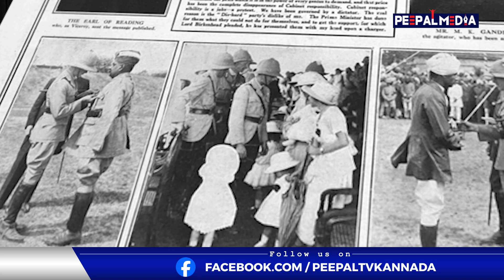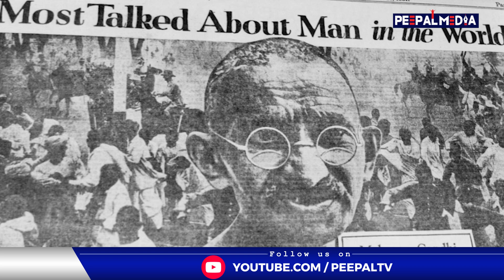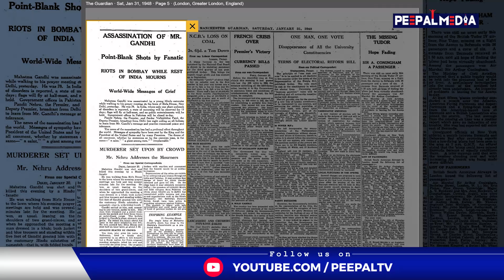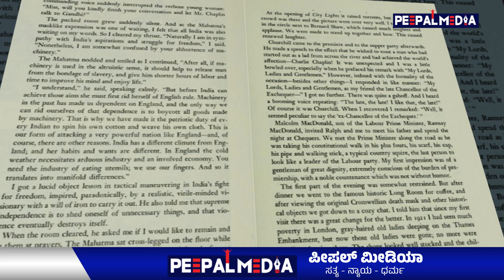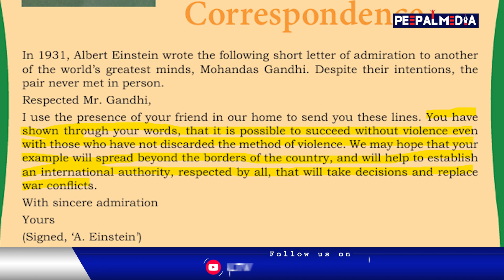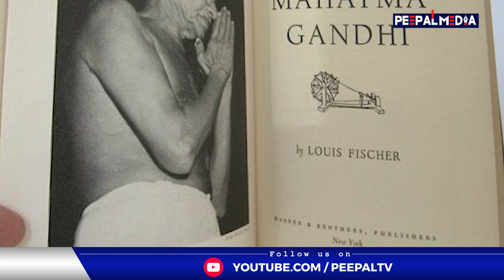ಗಾಂಧಿ ಯಾರೆಂದೇ ಗೊತ್ತಿರಲಿಲ್ಲ! Narendra Modi | Charan Aivarnad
"ಗಾಂಧಿ ಸಿನೇಮಾ ಬರುವ ವರೆಗೆ ಮಹಾತ್ಮ ಗಾಂಧಿ ಯಾರೆಂದು ಪ್ರಪಂಚಕ್ಕೆ ಗೊತ್ತಿರಲೇ ಇಲ್ಲ ಎಂದು ನರೇಂದ್ರ ಮೋದಿಯವರು ಎಬಿಪಿ ನ್ಯೂಸಿಗೆ ಸಂದರ್ಶನದಲ್ಲಿ ಹೇಳಿದ್ದಾರೆ. ಜಗತ್ತಿನ ಮಹಾನ್‌ ಚೇತನಗಳಲ್ಲಿ ಒಂದಾದ ಗಾಂಧಿಯ ಬಗ್ಗೆ ಮೋದಿಗೆ ಗೊತ್ತೇ ಇಲ್ಲವೇ? ಚರಣ್‌ ಐವರ್ನಾಡು ಮಾತನಾಡುತ್ತಾರೆ.

Narendra Modi made a controversial statement on Mahatma Gandhi saying "the world came to know about Gandhi only after the ‘Gandhi’ film by British filmmaker Richart Attenborough was released!" in his interview in APB News. Doesn't he know anything about Gandhi? It is discussed by Charan Aivarnad.